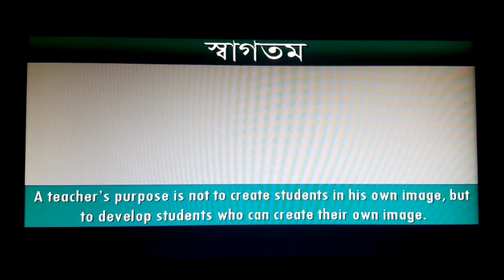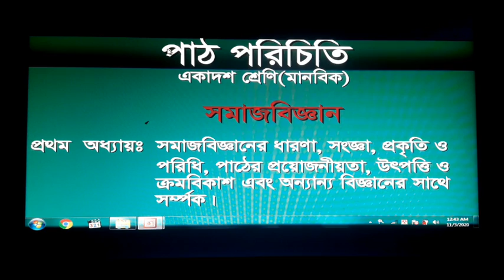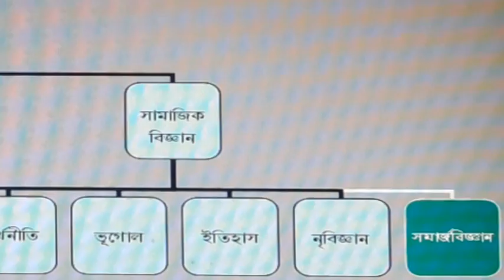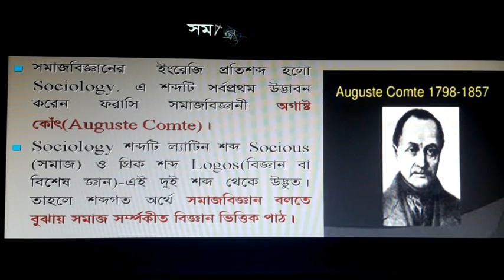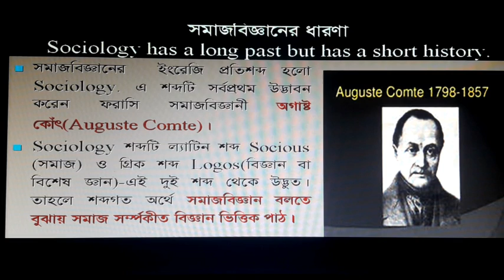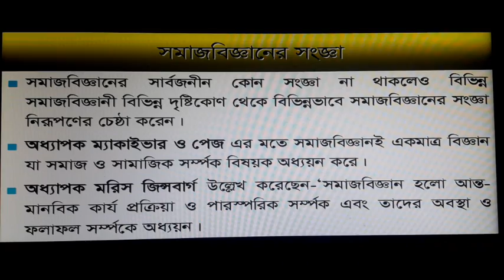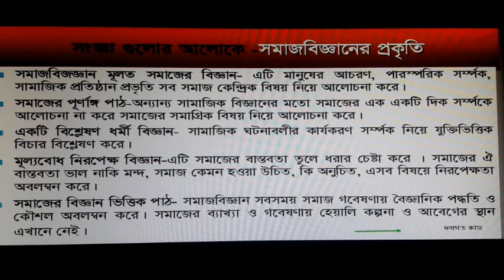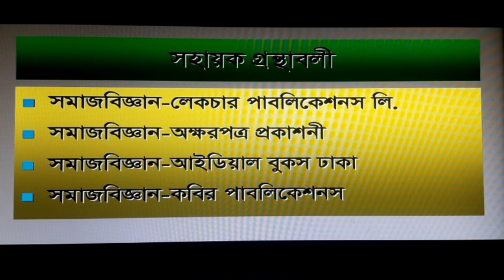Sociology-1st paper |1st Chapter | Multimedia Class | Pranab Kumar Das